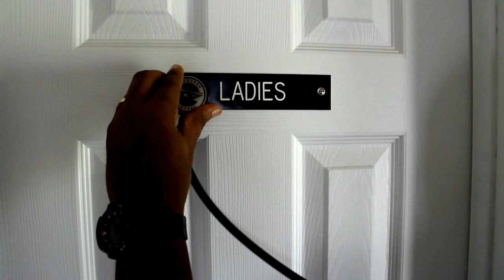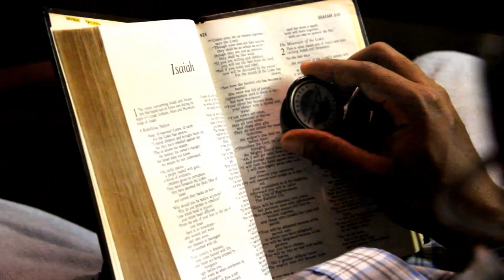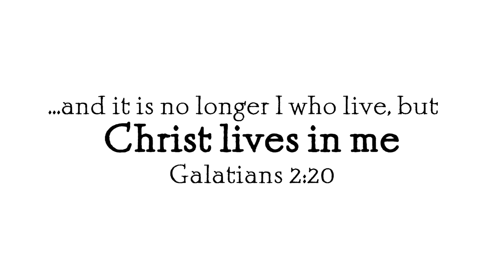Stethoscope 2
Christ Lives in all of us, and we have to make that journey and get to the point to where we have to accept him into our lives. This is a follow up to Southpointe Church's Stethoscope-Christ Lives in you video.